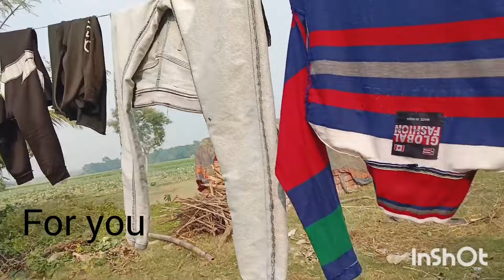amazing video/আরো একটা রিকোয়েস্টের ভিডিও 🥵supportme